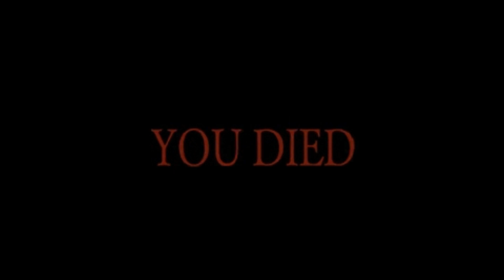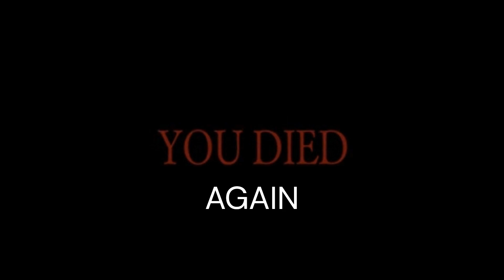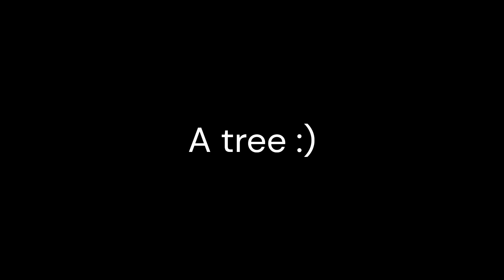Goofy ahh game play (decaying winter)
Wowies better then first time, and also mommy?